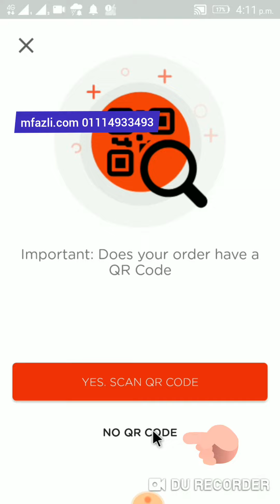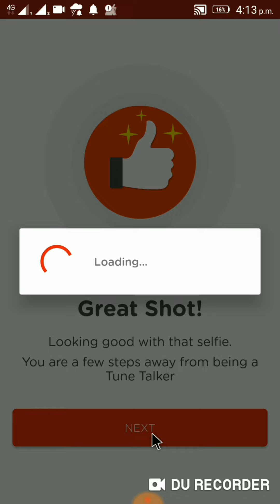Self registration Halotelco Tunetalk.